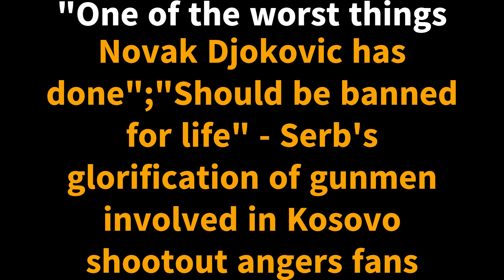One of the worst things Novak Djokovic has done ; Should be banned for life Serb's glorification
On Thursday, September 28, Novak Djokovic tipped his hat to the fallen Serbian gunmen who met their fate at the hands of the Kosovo police on September 27. The gunmen had fenced into a Serbian Orthodox monastery in Bansjka village in Kosovo a couple of days ago, setting off a heated exchange of bullets with the Kosovo police. On his Instagram account, the Serb spread the word from a page named "Srpskacast," where he showed his respect to his fellow countrymen by showering a bunch of praying emojis. This post by Novak Djokovic caught the attention of a media house called "Kos_data," and they took to Twitter to shine a spotlight on Nole's action.
“Serbian tennis player Novak Djokovic has posted a picture glorifying the killed attackers of the Kosovo police," the post read. Serbian tennis player Novak Djokovic has posted a picture glorifying the killed attackers of the Kosovo Police.